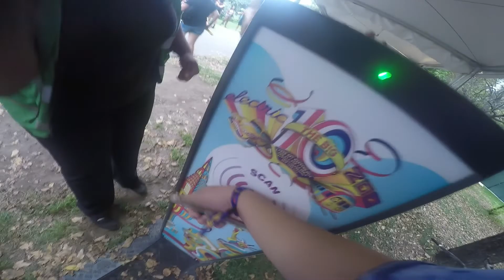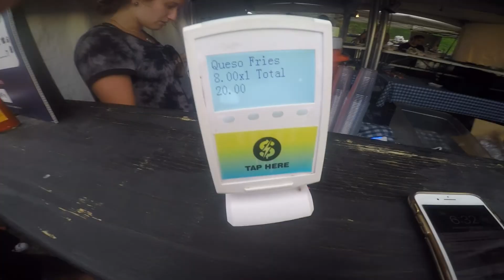electric zoo 2018 // Julia Budd